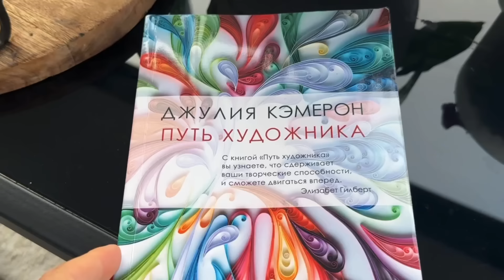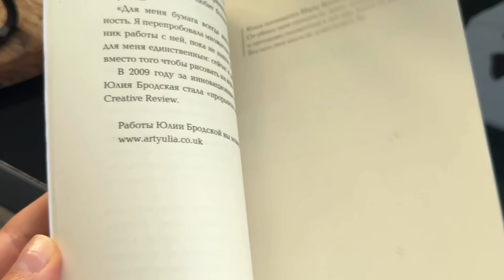ТОП МОИХ ФАВОРИТОВ🔥парфюмерия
Реклама. ООО “Мегаперфюме” ИНН: 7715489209, Erid: LjN8KH4pJ

КУПИЛА ЗДЕСЬ: ⬇️

00:38 Ella K Parfums Khamsin

01:50 Escentric Molecules Molecule 01 + Iris

02:11 Tom Ford Oud Wood

03:15 Ex Nihilo Honore Delights

04:02 LOUISE 01 Synonyme

05:00 DIVINE AROMA AMALFI

06:22 Помады

07:15 Книги

11:30 Еда